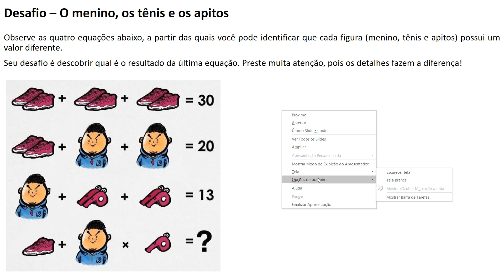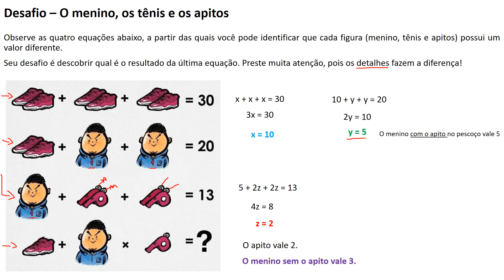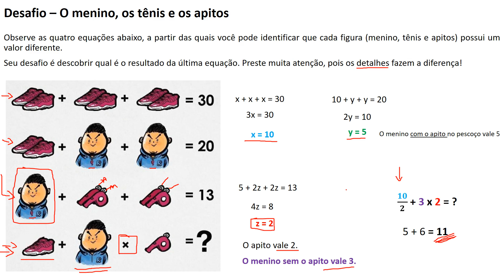Desafio – O menino, os tênis e os apitos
Observe as quatro equações abaixo, a partir das quais você pode identificar que cada figura (menino, tênis e apitos) possui um valor diferente.
Seu desafio é descobrir qual é o resultado da última equação. Preste muita atenção, pois os detalhes fazem a diferença!